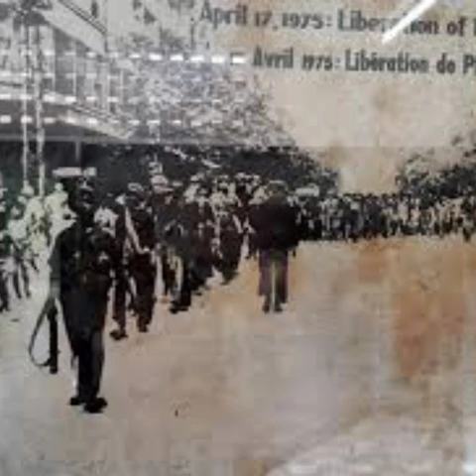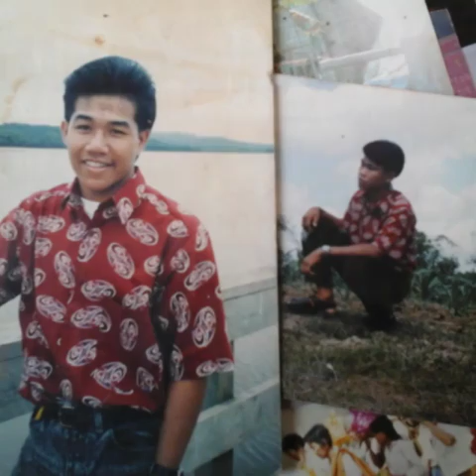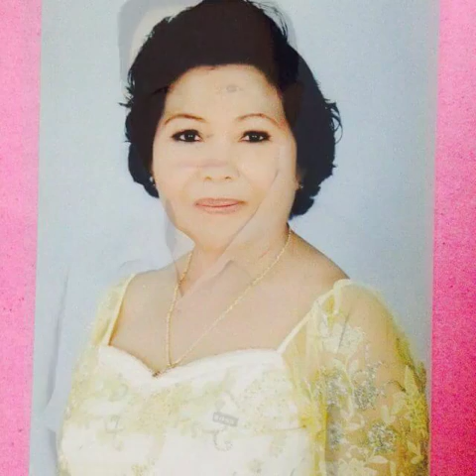Pou Kai ភូ កៃ for their past ... Kok Her kat Krung កុកហើរកាត់ក្រុង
Khmer songs